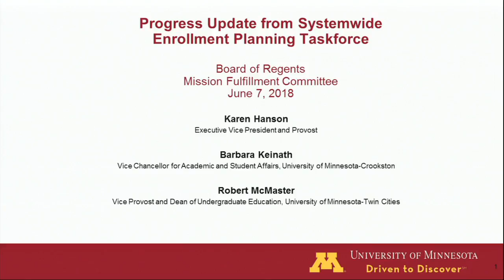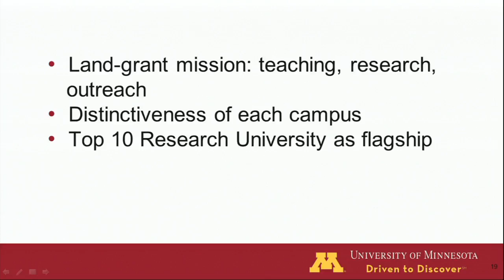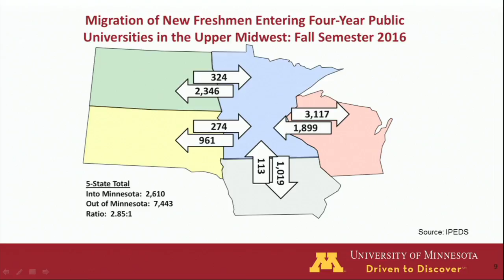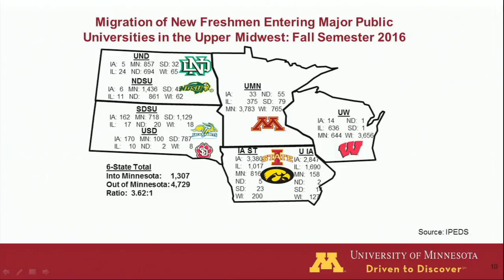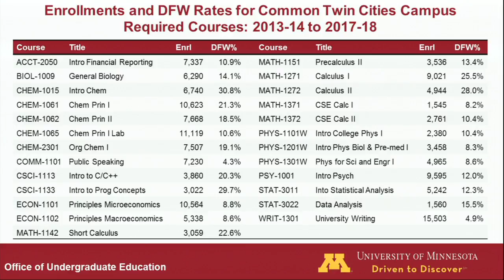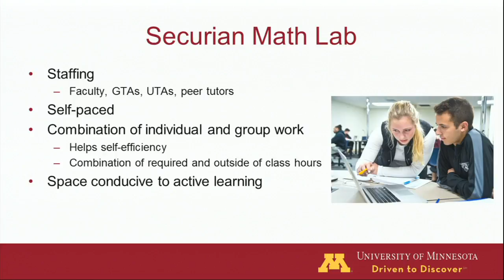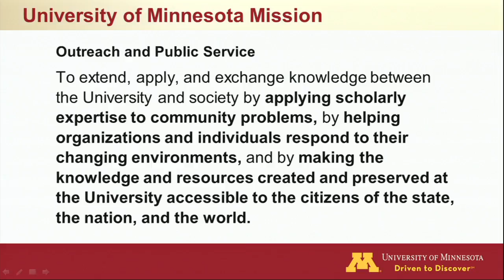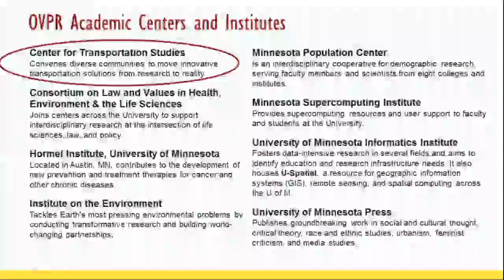June 8, 2018 - Mission Fulfillment Committee, University of Minnesota Board of Regents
University of Minnesota Board of Regents - Mission Fulfillment Committee, June 7, 2018.